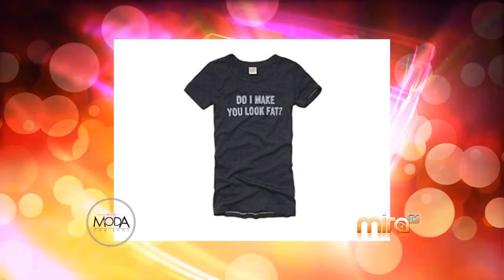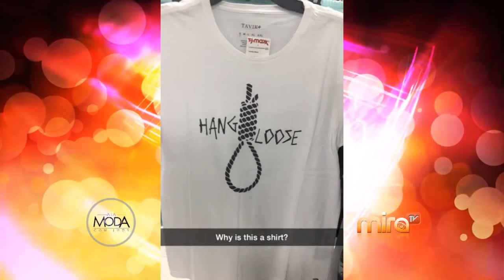A LA MODA- ROPA CONTROVERSIAL- MIRA TV BDL 082515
Información: CONOZCAN A LA ROPA CONTROVERSIAL QUE HA CAUSADO POLEMICAS CON EL PUBLICO E LA INFLUENCIA QUE TIENE EN LOS ADOLESCENTES.
1805 N. Franklin St.

3782 South Semoran Blvd.